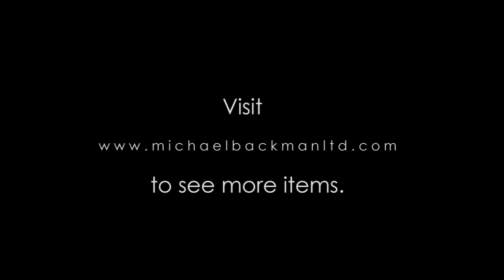Mughal or Deccan Silver Thali Plate or Salver, India, 19th century